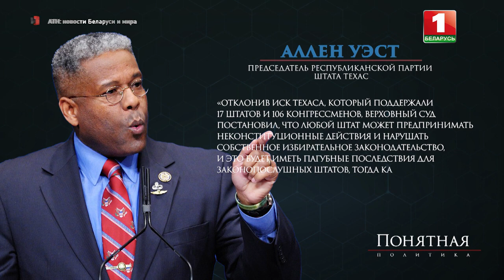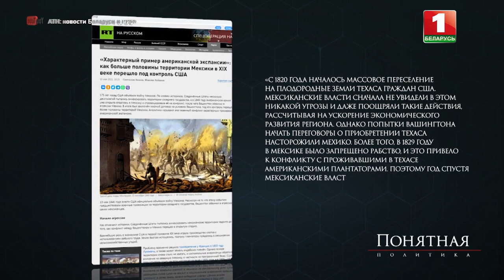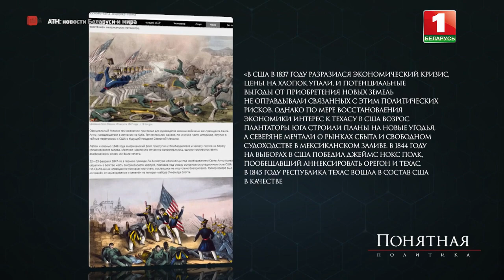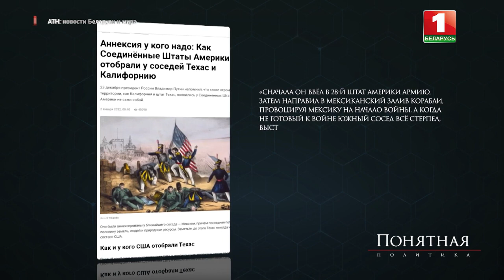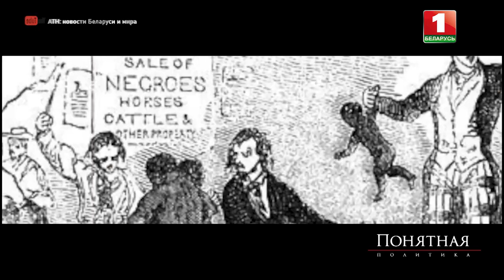США убивают Украину. Но с чего все начиналось 170 лет назад? Аннексия Техаса. Понятная политика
Первые шаги гегемона и прообраз современной политики Вашингтона: вероломные вторжения, жертвы и провокации.

"Пробирка Пауэлла" двухсотлетней давности: как гибкая демократия позволяет отбирать территории других стран.

🔺С чего начиналась глобальная экспансия США?
🔺И почему сегодня в Техасе называют Белый дом оккупантами?

🔥Подробности — в "Понятной политике" ПРЯМО СЕЙЧАС.

Автор проекта: Сергей Гусаченко.